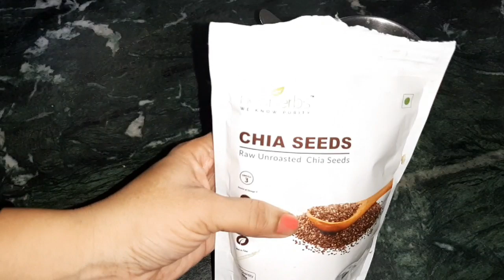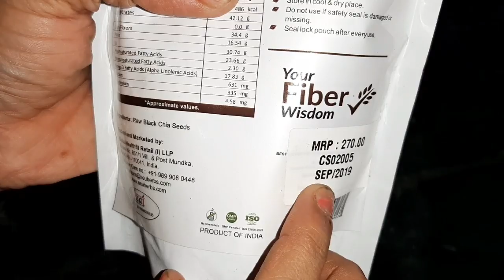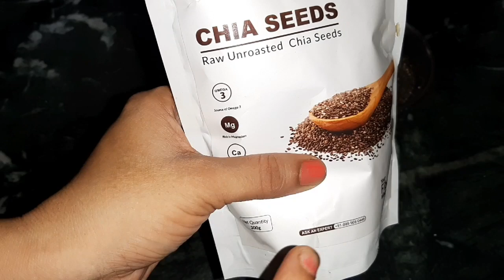एक चम्मच पिंघला देगा आपकी तोंद , बिना डाइटिंग और जिम के/Slimming Remedy/Fat Burning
एक चममच पिघला देगा आप कि तोद को बिना किसी डाइटिंग औंर जिम के 🥑🥑🍄🍄

BENEFITS CHIA SEEDS

Rich in Quality Protein

Rich in Omega-3 Fats

Manages Blood Sugar Level

Manages Weight

Produced by Nature, Harvested for You
Eating a nutritious meal is not rocket science now! Neuherbs brought to you raw, natural Chia seeds, which have been used in Mexico since ancient times for several health benefits. Chia seeds are an excellent source of fibers and also a good source of several nutrients such as Protein, Omega 3, Antioxidants, Vitamins, and Minerals. Adding Chia seeds in your favourite meal is an easy way to improvise nutritional quality and to get various health advantages.

CHIA SEEDS FEATURES

Packed with Nutrition - Chia seeds have been used in Mexico since ancient times for several health benefits. They are an excellent source of fibres and a good source of several nutrients such as Protein, Omega 3, Antioxidants, Vitamins, and Minerals.

Versatile Kitchen Staple – Chia Seeds add a pleasant nutty flavor to your favorite meal & improvise the nutrition quality of your food and to get various health advantages.

Better You - To achieve your fitness goals easily, Neuherbs provides you with free diet recipes.

Certified Quality

Neuherbs Chia seeds are Natural & Raw Chia grains.

Versatile Kitchen Staple

Chia seeds have been used in Mexico since ancient times for several health benefits.

Feel Fuller

 A duo of fiber and protein helps in keeping you satisfied all day long by curbing hunger pangs and cravings, making it suitable for all diets!